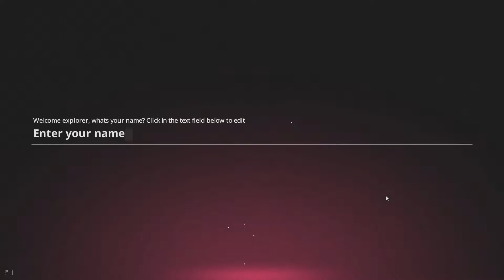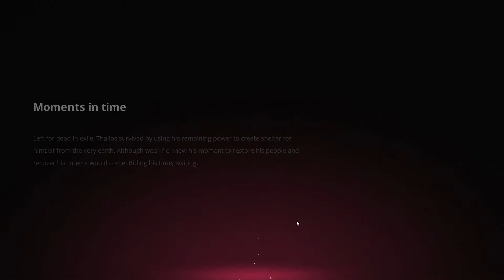God Games!! | Reprisal Universe (#1)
The tutorial is actually 33 islands and way too long for my tastes.